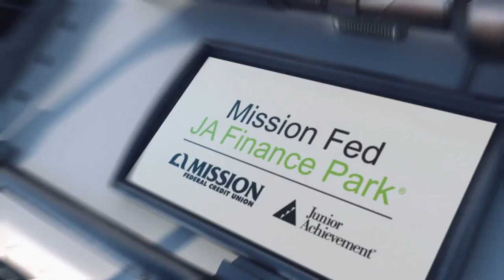Mission Fed Interactive ATM Locations Video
This Video Render is designed to work in collaboration with a Web Cam asset which opens during the initial zoom in and takes a snapshot of the customer - which can then be emailed or shared on Social Media from inside the experience.